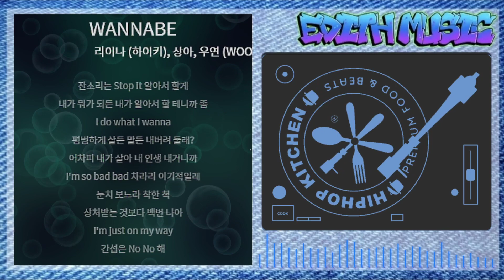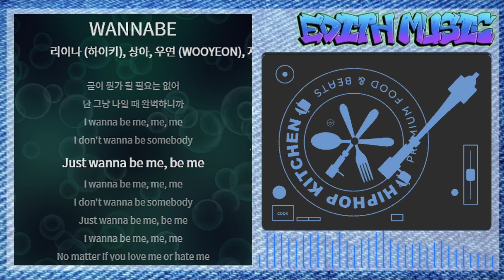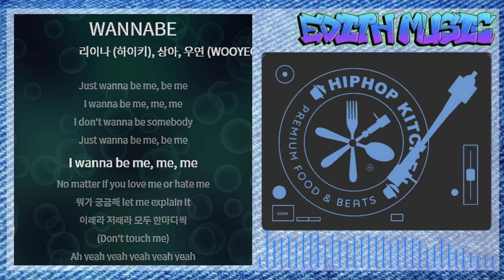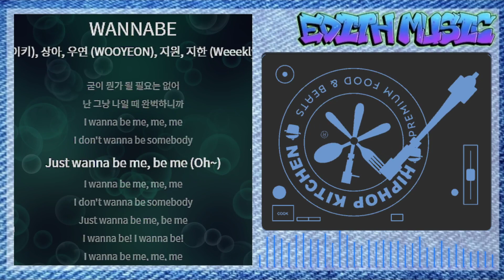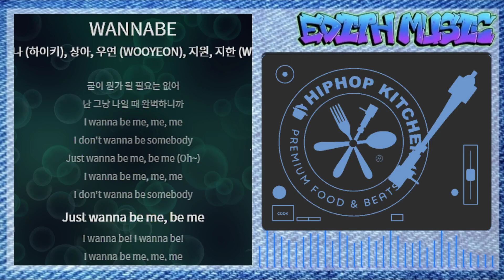리이나 (하이키), 상아, 우연 (WOOYEON), 지원, 지한 (Weeekly) - WANNABE [퀸덤퍼즐 ALL-ROUNDER BATTLE 1] ----- (댄스)